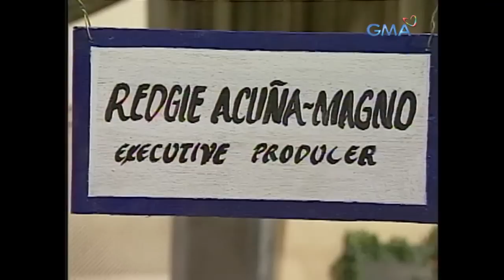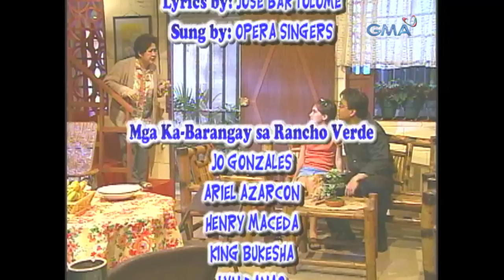Idol Ko Si Kap: Full Episode 3 (Stream Together)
Malaking problema ang kinahaharap ni Kap (Bong Revilla) sa karera ng Tamiya dahil sa pati ang mga estudyante ni Teacher Bubot (Miriam Quiambao) ay natututong tumaya at sumali dito kahit oras ng klase.

'Idol Ko Si Kap' is a situational comedy circling the wacky residents of Rancho Verde, wherein Bong Revilla Jr. plays the role of barangay captain. The show also stars Miriam Quiambao, Rufa Mae Quinto, Leo Martinez, German Moreno, Jimmy Santos, Luz Valdez, and Jolo Revilla. Watch the full episodes of IdolKoSiKap and other GMA programs